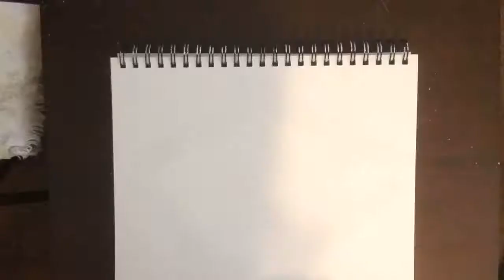Aye Sir! - Fairy Tail Speed Paint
Happy is everyone's spirit animal
Shout out to Gabriele Motta for the music - his guitar skills are wicked